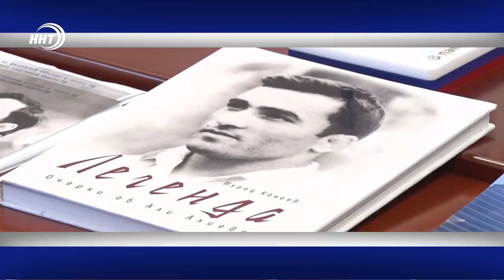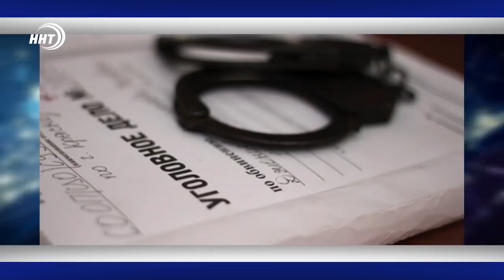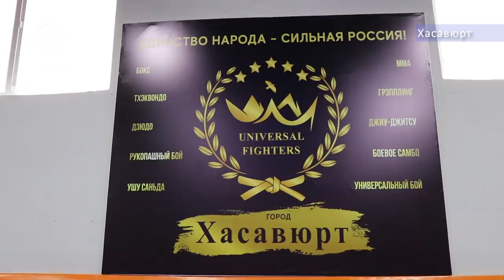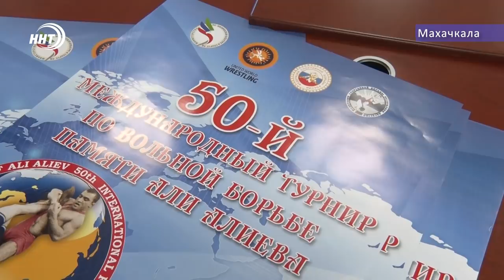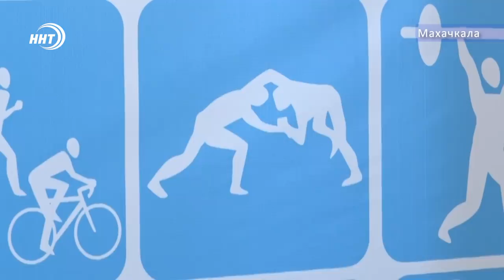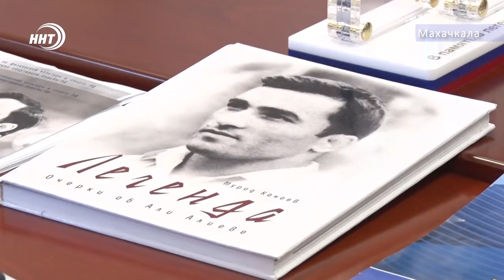Новости Дагестана 23.04.2019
1.И снова – земельный вопрос! Жители микрорайона Ак-гель против сноса домов! Продолжение затянувшейся истории сегодня в выпуске
2. Уход за пациентами, перевязки, выдача медикаментов. Волонтеры теперь будут помогать медперсоналу в больницах Махачкалы
3. Борцы из 17 стран оспорят награды 50-го турнира по вольной борьбе памяти пятикратного чемпиона мира Али Алиева. О подготовке к масштабному мероприятию говорили на пресс-конференции. об этом наши спортивные корр.